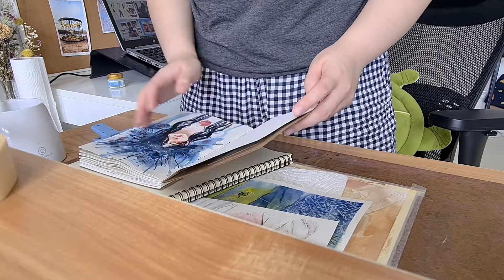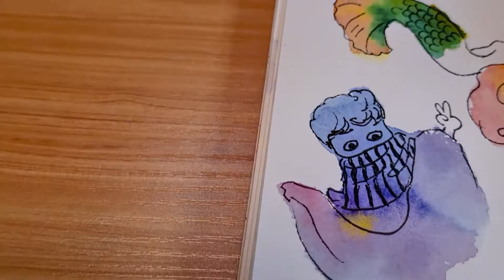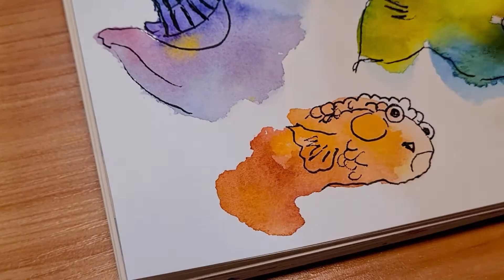วาดรูปจากรอยปื้นสไตล์ Hirameki ให้จินตนาการสร้างสรรค์ผลงานให้เรา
ฮิราเมกิ (Hirameki) คือการสร้างผลงานจากรอยสีเปื้อนๆ และใช้จินตนาการของเราแต่งเติมขึ้นมาเพื่อสื่อความหมายค่ะ เป็นการผสมผสาน "การวาดรูปเล่น" เข้ากับ "จินตนาการ" เพื่อช่วยปลดล็อคความสร้างสรรค์ของเรา

เหมาะมากกับคนที่กำลังเผชิญกับ Art Block หรือสภาวะตัน ขาดแรงบันดาลใจ หมดพลังครีเอทีฟ การทำฮิราเมกิจะช่วยกระตุ้นและผ่อนคลายสมองของเราให้คิดนอกกรอบมากขึ้น และยังเหมาะกับน้องๆ เด็กๆ ด้วยนะคะ เป็นการสอนให้เขารู้จักถ่ายทอดจินตนาการออกมาผ่านภาพวาดด้วย ^ ^

สามารถติดตามเราได้ผ่านทาง IG, FB, Twitter ได้ที่ @DoodlesLisa ค่ะ ขอบคุณที่รับนะค้าาาา